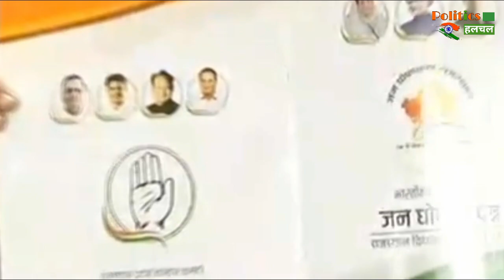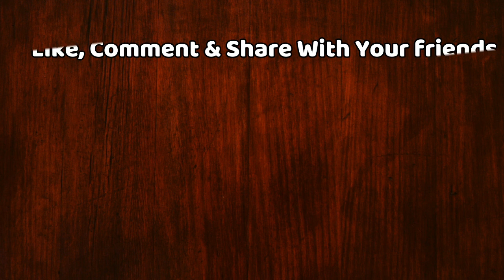Rajasthan Election 2018 : बीजेपी के बाद कांग्रेस ने खोला वादों का पिटारा, देखिए क्या वादें किए हैं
EDITOR ►